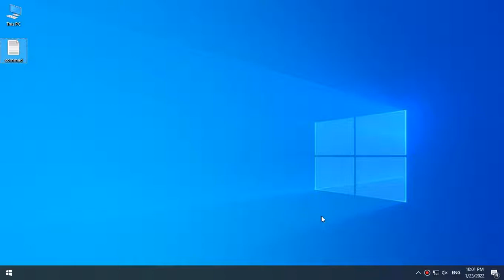How to enable/disable Windows Welcome Experience in Windows 10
in this video me gone learn How to enable/disable Windows Welcome Experience in Windows 10